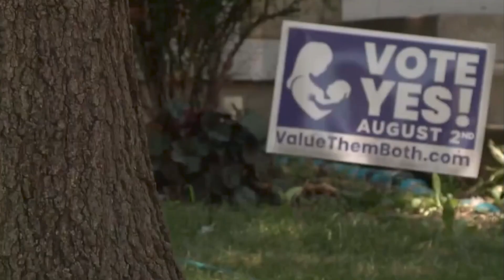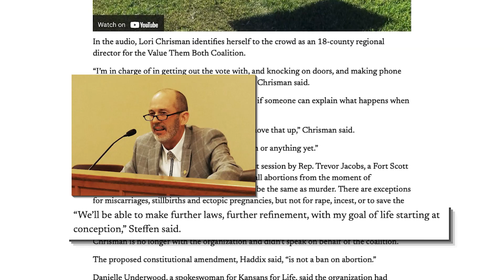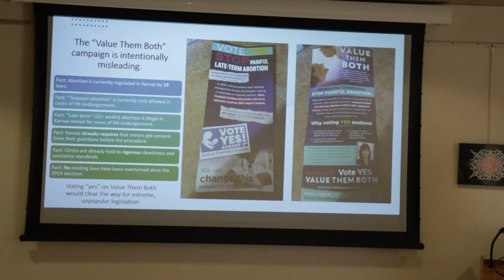Value Them Both amendment headlines Aug. 2 primary election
Kerrigan Hutton examines the proposed Value Them Both amendment on the ballot in the Aug. 2 Kansas primary election.